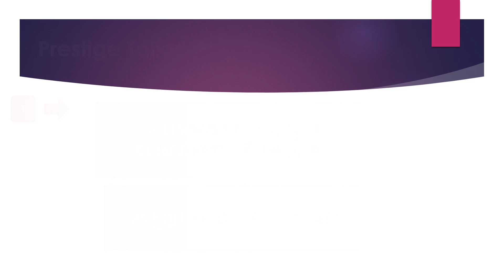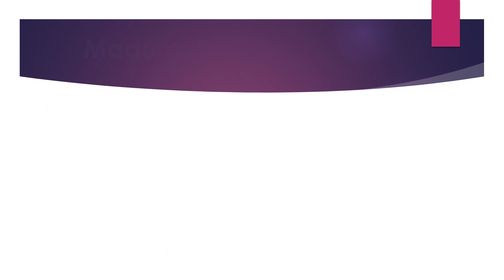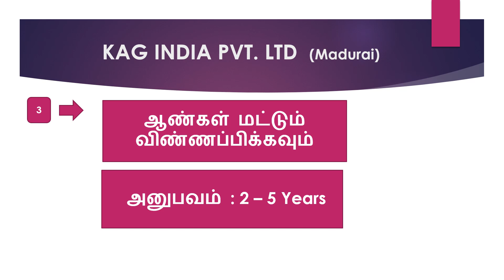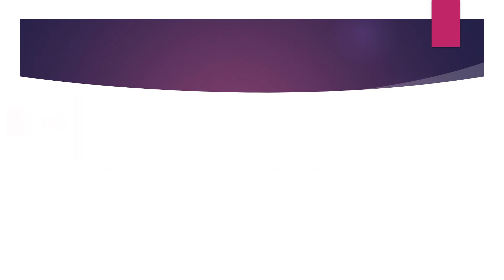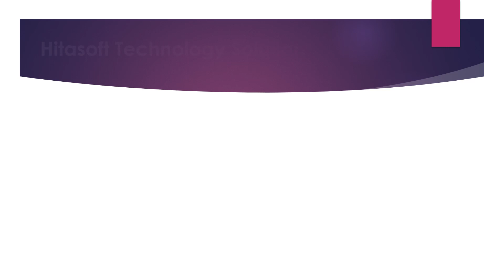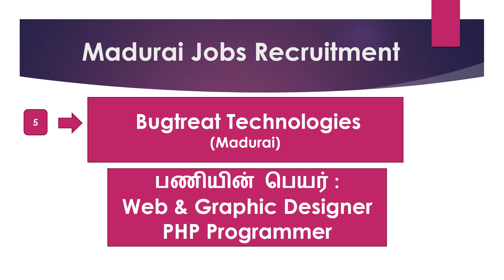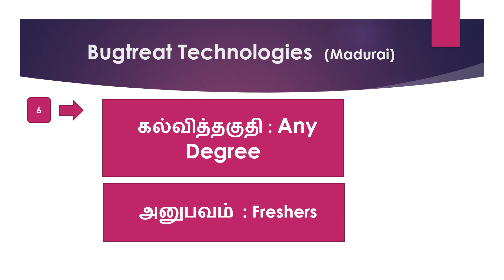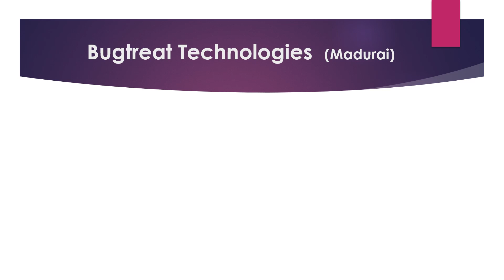Madurai Private Company Job Recruitment 2021 -Part 92 | Madurai Jobs | Jobs In Madurai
Madurai Private Company Job Recruitment 2021 -Part 91 | Madurai Jobs | Jobs In Madurai

Hitasoft Technology Solutions Pvt Ltd - Apply Via Below Link